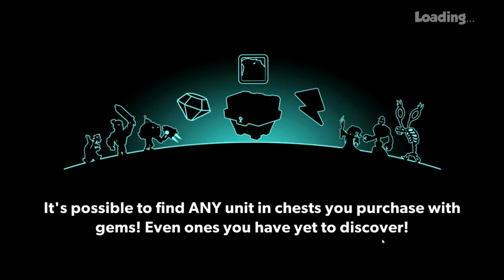Tower Conquest #6 ( НЕПРУХА ПРИЦЕПИЛАСЬ КО МНЕ )